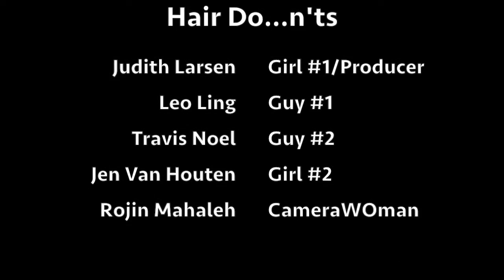Hair Do...n'ts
Hair braiding gone wrong.